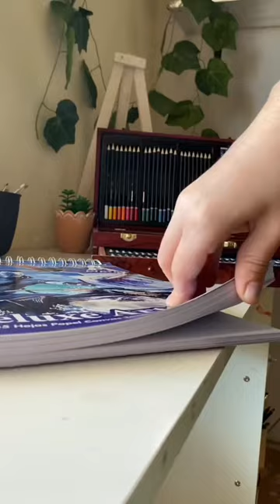Un bello kit de arte 﫰